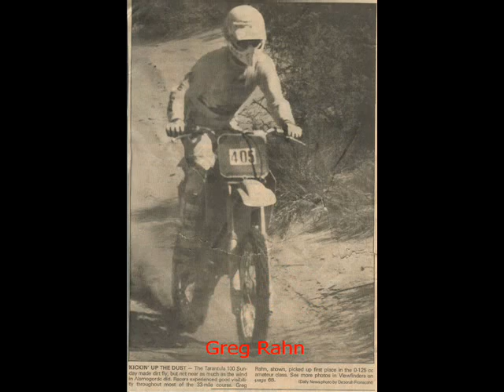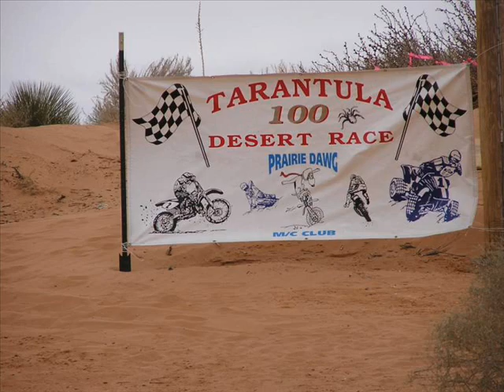OLD DAWG'S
MOTORCYCLE CLUB PICTURES